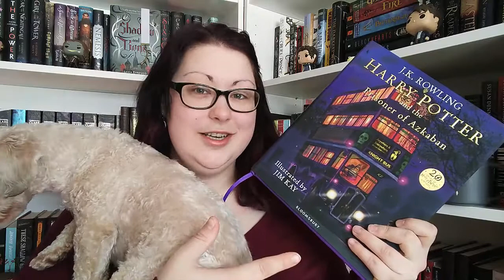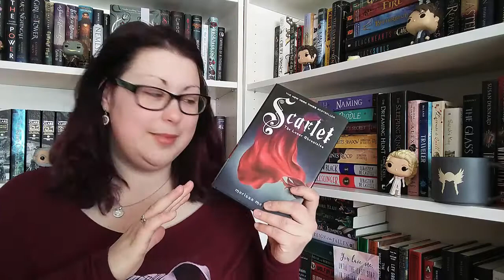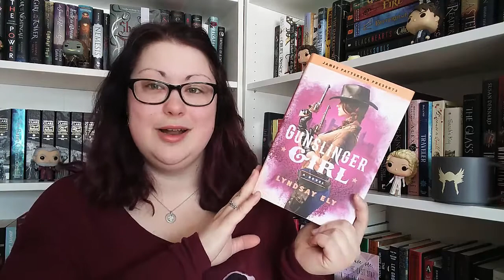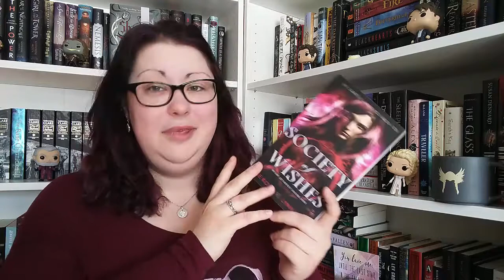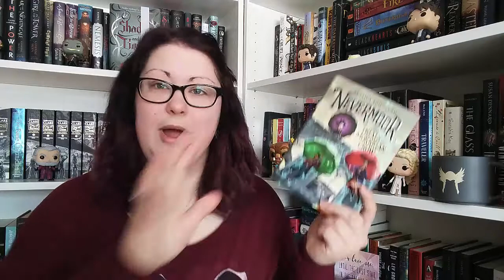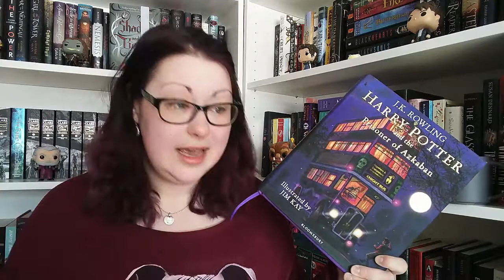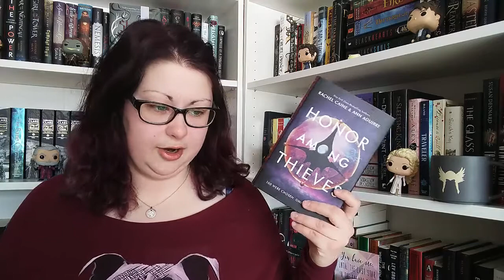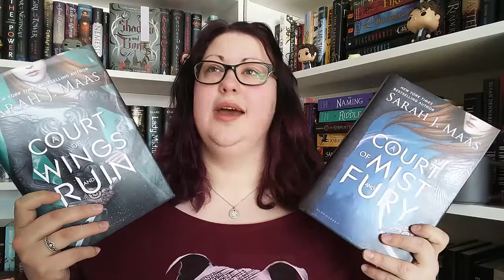March Wrap Up & Lessons | 2018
Litsy: @SassenachTheBookWizard
Harry Potter and the Prisoner of Azkaban by Jim Kay & J.K. Rowling